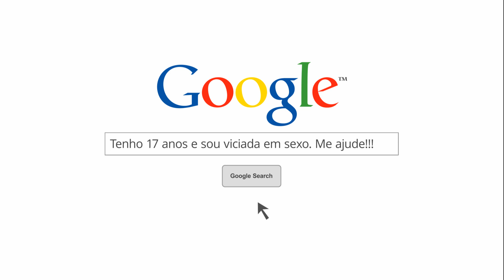Tenho 17 anos e sou viciada em sexo. Preciso de ajuda! - Assista e participe do Papo de Graça!